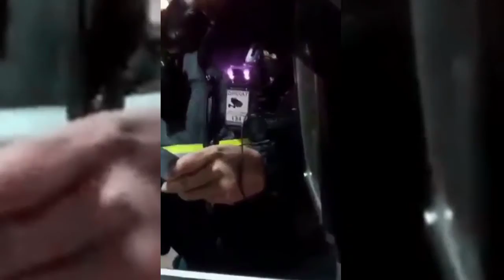АНДИЖОНДА УЗИДАН КЕТГАН ГАИ ХОДИМИ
АССАЛОМУ АЛАЙКУМ ХУРМАТЛИ МЕХМОНЛАР , ОБУНАЧИЛАРИМ!
АЛБАТТА ОБУНА БЎЛИНГ! ЯНГИЛИКЛАР ! МУАММОЛАР! ЕЧИМЛАР! ИЗОХЛАРИНГИЗ!
ПОДЕЛИТЬСЯ - тугмасини босиб , Видеоларимиз ва каналимизни дустларингизга таркатинг! Кўп инсонлар кўрса, тушунса, харакат килса муаммолар ўз -ўзидан камаяди.

Видеоларимиз Сизларга манзур бўлганидан хурсандмиз! Фикрингизни билдирганинггиз учун каттакон ра?мат.
Кайси мавзулардаги муаммоларни ёритишимизни истайсиз, коментарияларда (изохларда) ёзиб колдиринг!! Албатта Сиз истаган муаммони ёритамиз ва хал киламиз!

Bu Ijtimoiy Media Kontent bo'lib u o'z ichiga turli yo'nalishlarni qamrab olgan.
Siz bu kanalda O'zingizni qiziqtirgan mavzulardagi videolarni tomosha qilib kerakli ma'lumotlarni olishingiz mumkin.
Муаммоли мавзулар давом эттирилди!  АЖОЙИБ ЯНГИЛИК! Охиригача куринг. Ва обуна булинг. Сунги янгиликлар факат бизда!

(С) Насим Холов, Nasim Xolov
(С) Sanjar Xo'ja, Санжар Хужа

how to get more viewshow to grow your channelvidIQmore views less timeGet more viewsvideo optimizationoptimize tagstag suggestionsget more subscribersgain subscribers1000 subscribers4000 hours watchtimemonetizationYouTube partner programYouTube monetization